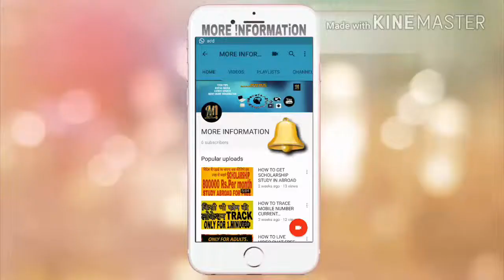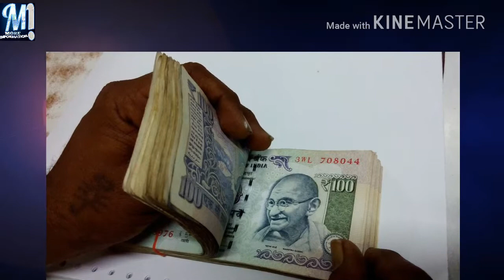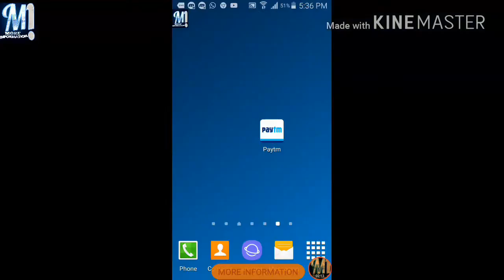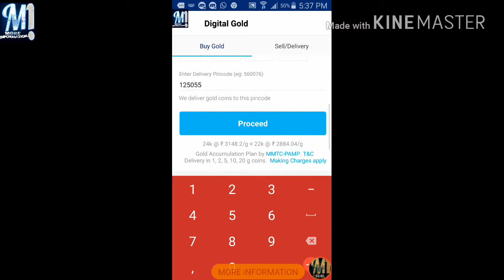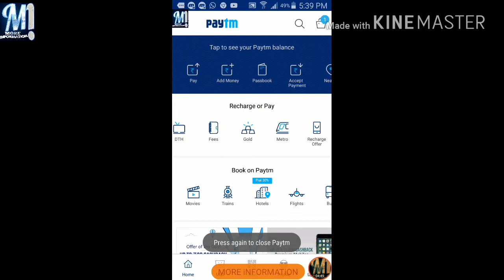धनतेरस पर आप भी तनिष्क मुथूट PAYTM से 11 RS. में अपने मोबाइल से सोना खरीदें। DIWALI 2017.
धनतेरस पर खुलेगी कुबेर भगवान् की तिजोरी।  धनतेरस पर दोस्तों पैसों की कमी नहीं करेगी परेशान।
 MUTHOOT FINANCE//TANISHQ//PAYTM//MUTHOOT SWARNVARSHAM//TANISHQ GOLD//PAYTM GOLD//DHANTERAS//PAYTM DIGITAL GOLD.

नमस्ते दोस्तों,  दोस्तों अब आप भी इस दिवाली के त्यौहार पर धनतेरस वाले दिन सोना खरीद सकते है। अगर आपके पास नगद पैसों की कोई भी परेशानी है। तो आपको परेशान होने की कोई जरुरत नहीं है। आप तनिष्क से या फिर मुथूट से या फिर PAYTM से किश्तों में सोना खरीद सकते है।
दोस्तों जैसा की धनतेरस पर हमारे देश की परम्परा है के सोना चांदी  बर्तन आदि की  खूब खरीददारी की जाती है। और धनतेरस के दिन सोने की की गयी खरीददारी लाखों - करोड़ों गुना ज्यादा शुभ फल और हमारे घर में खूब बरकत देती है। दोस्तों हमारे देश में मान्यता हे धनतेरस के दिन खुद कुबेर भगवान् हमे धन - धान्य की सौगात और आशीर्वाद देते है।

दोस्तों इस जानकारी को सबके साथ जरूर शेयर करना। ताकि सब धनतेरस के दिन सोने की खरीददारी कर सके। और लाइक जरूर करना।
हम हमेशा ही घरेलु जिंदगी से जुडी टेक्नोलॉजी से जुडी हर प्रकार की जरुरी जानकारी लाते रहते है।
           धन्यवाद दोस्तों।

HI FRIENDS MOST WELCOME H AAPKA.DOSTO ESS VIDEO ME HUMNE BATAYA KE  KAISE AAP  DIWALI FESTIVAL PAR DHANTERAS KE DIN BINA CASH KE AAP GOLD PURCHASE KAR SAKTE H.VO BHI MOBILE PHONE SE GHAR BAITHE.

DOSTO AAP TANISHQ SE EMI PAR GOLD PURCHASE KAR SAKTE H.MUTHOOT FINANCE SE EMI PAR GOLD PURCHASE KAR SAKTE H.OR AAP PAYTM SE DIGITAL GOLD PURCHASE KAR SAKTE H.
DHANTERAS PAR GOLD PURCHASE KARNA BAHUT SHUBH FALDAYI MANA JATA H.

THANKYOU FOR WATCHING.KEEP SHARING & KEEP SUPPORTING.

THIS VIDEO IS NON-PROMOTIONAL,CREATED ONLY TO PROVIDE EDUCATIONAL INFORMATION ABOUT PURCHASE DIGITAL GOLD.THIS CHANNEL IS NOT RESPONSIBLE FOR ANY PROFIT OR LOSS IN ANY DEAL.YOU MUST RESEARCH YOURSELF BEFORE PURCHASE GOLD AND ANY DEAL.